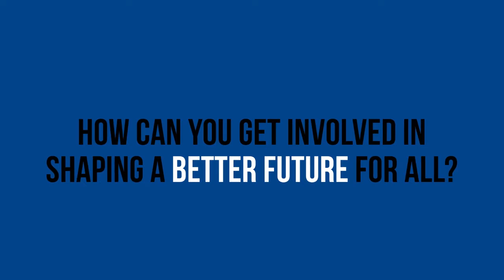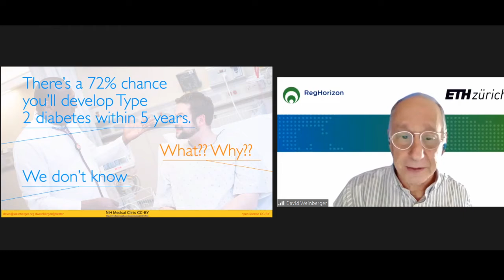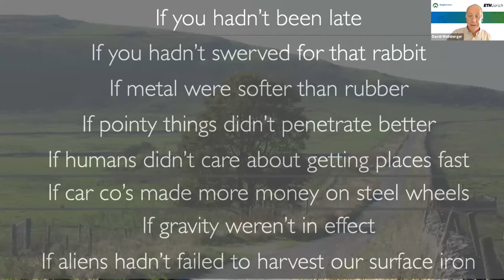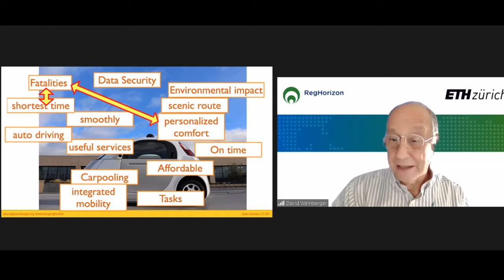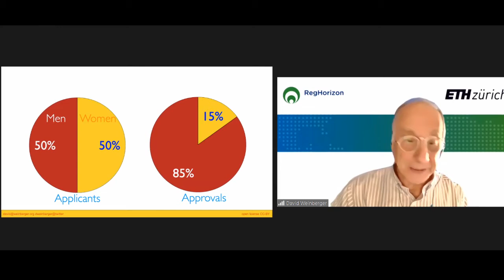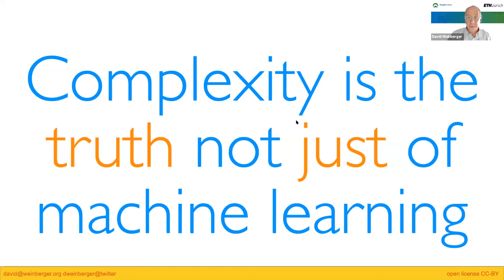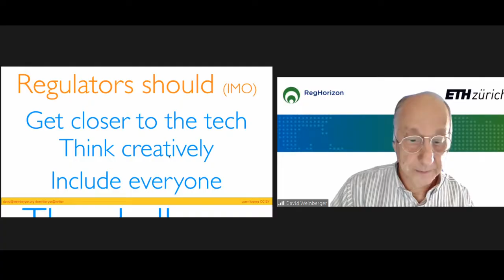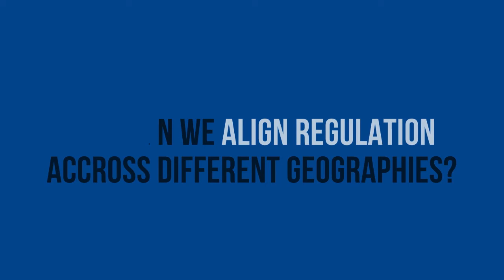AI Policy Conference Day 1 – Keynote Speech by Dr. David Weinberger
AI Policy Conference – November 16 & 17, 2020

Keynote Speech by Dr. David Weinberger
Host: Ayisha Piotti – RegHorizon

[Music on the announcing jingle by Wel.kins, Quantified]